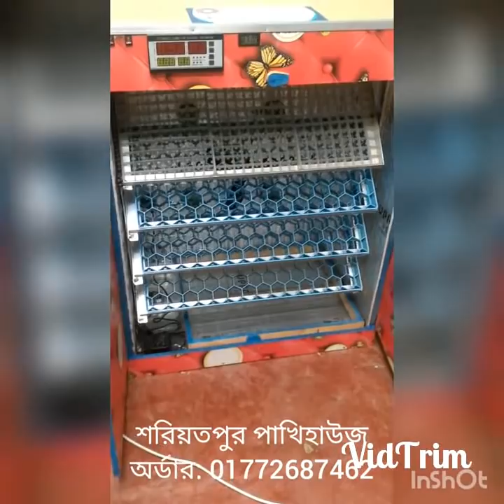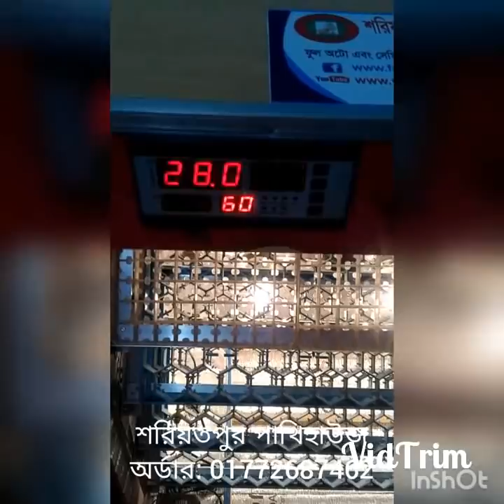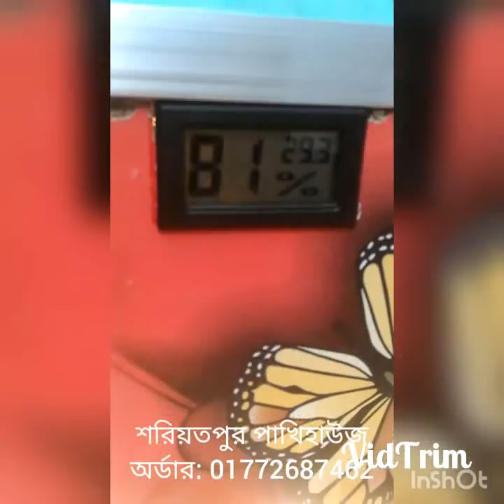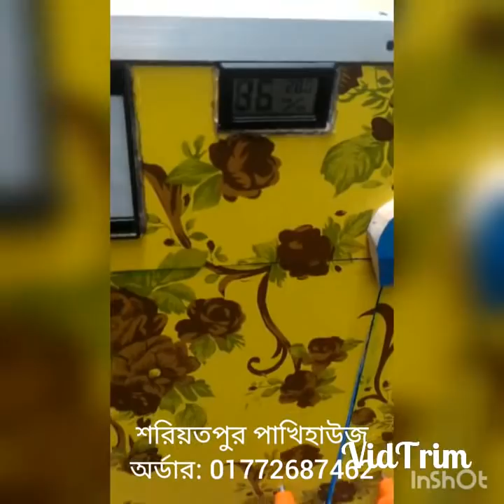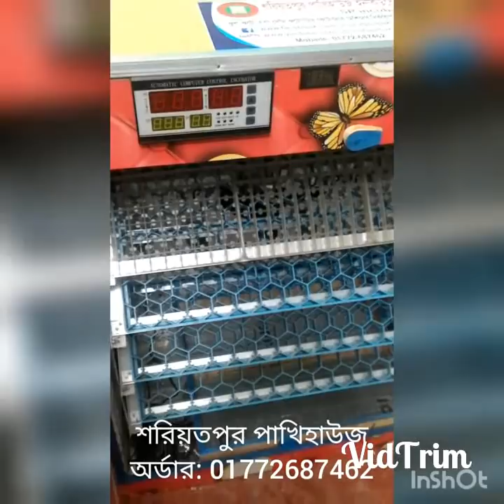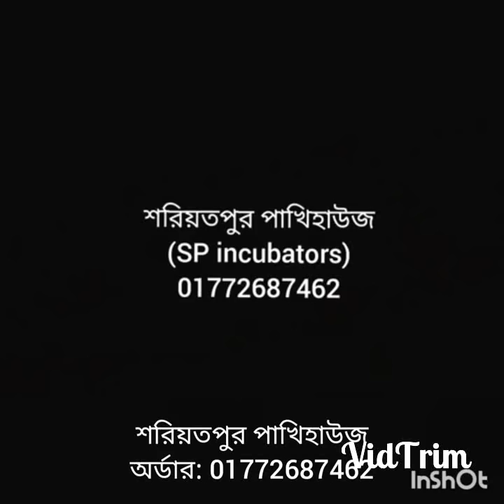সস্তায় সেরা ইনকিউবেটর, দেশের সেরা ডিম ফোটানোর মেশিন, সম্পূর্ণ ফুল অটোমেটিক, দেখুন একবার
২০০ ডিমের (১০০+১০০) মূল্য:- ১১৫০০
৩০০ ডিমের (২০০+১০০) মূল্য:- ১৫৫০০
৪০০ ডিমের (৩০০+১০০) মূল্য:- ১৯৫০০
৫০০ ডিমের (৪০০+১০০) মূল্য:- ২৫৫০০
৬০০ ডিমের (৫০০+১০০) মূল্য:- ২৯৫০০
১০০০ ডিমের ( ৮০০+২০০) মূল্য:- ৪২৫০০

৮০ ডিমের মেশিন ৩৯০০
১১০ ডিমের মেশিন ৪৯০০
২১০ ডিমের মেশিন ৬৯০০